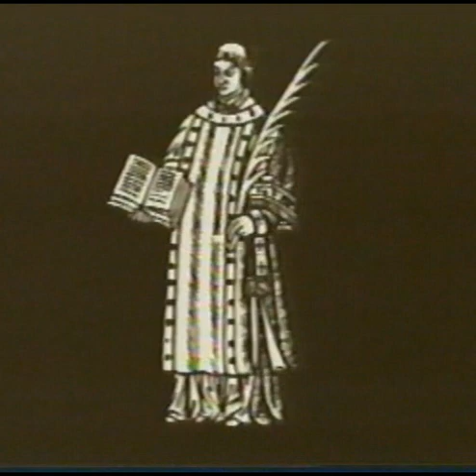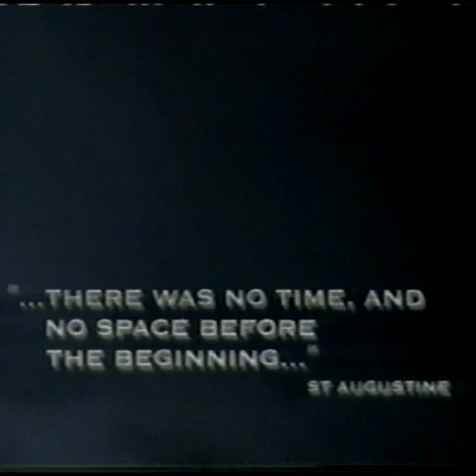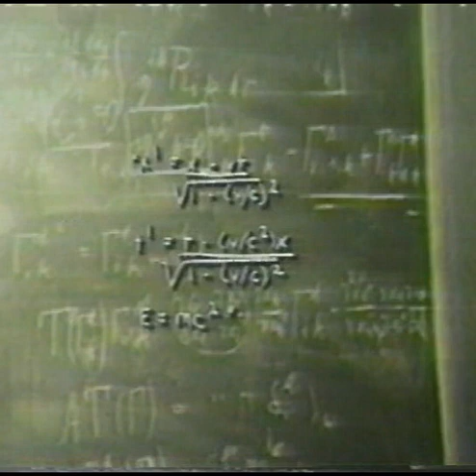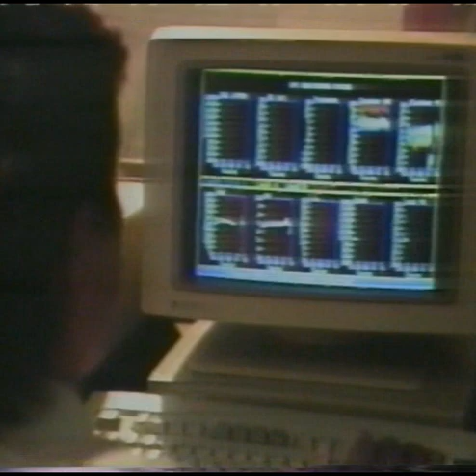THE BEGINNING of Time (part 1 of 2)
This is the best episode from Tom Sellecks Practical guide to the universe